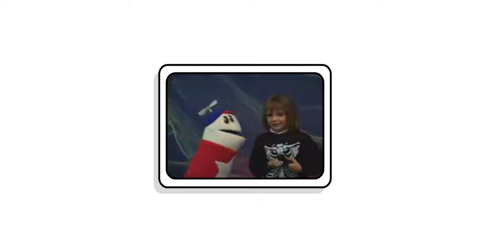Marshie vs. Little Girl (with Easter egg) ​